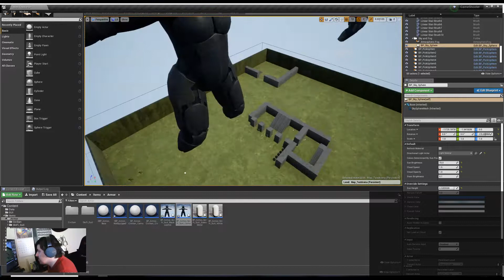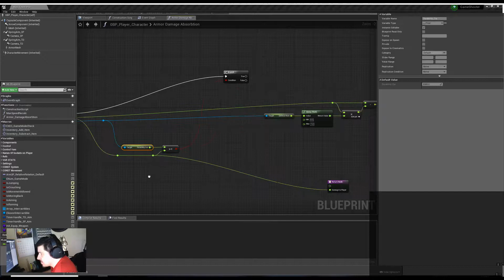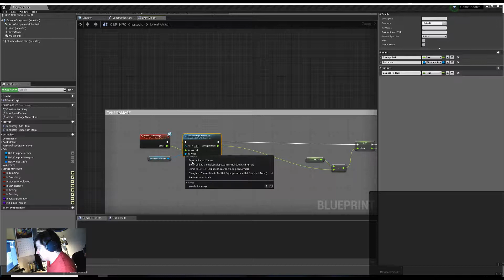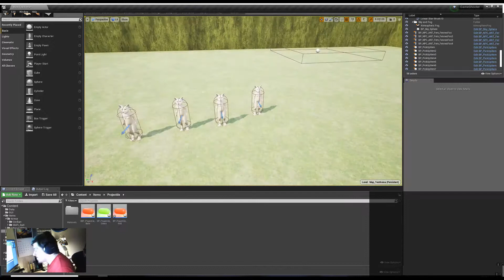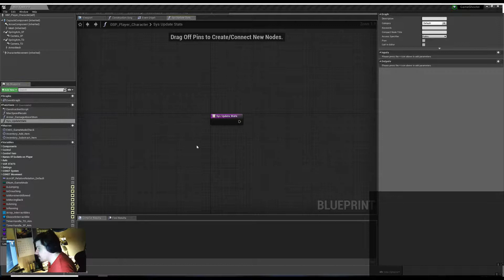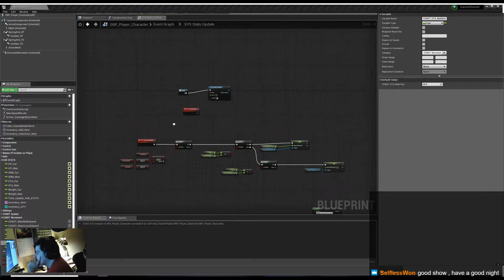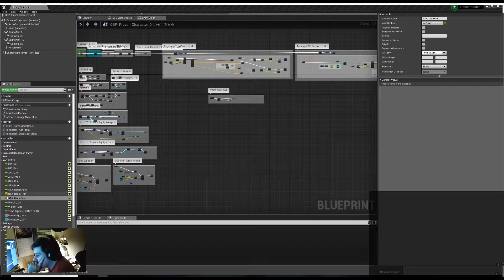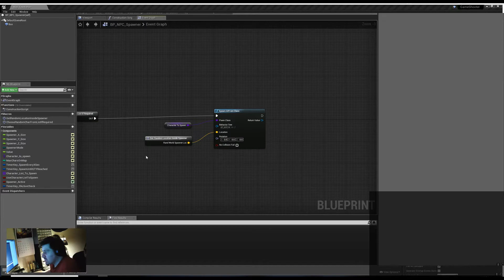Streamlapse - Stamina drain and regen, Multiple fixes